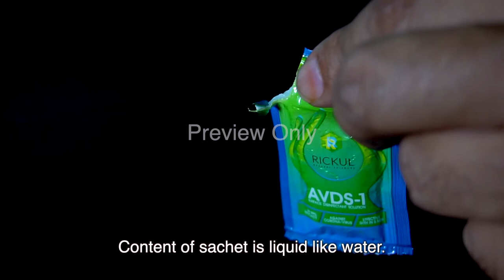Product Demo Video RICKUL AVDS-1| Product Demo Video shoot by Drishti Production